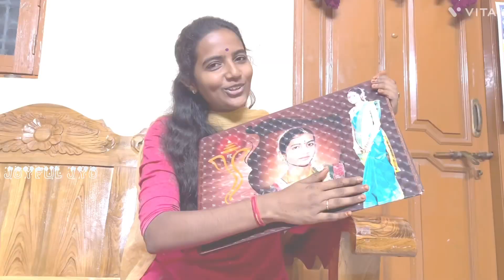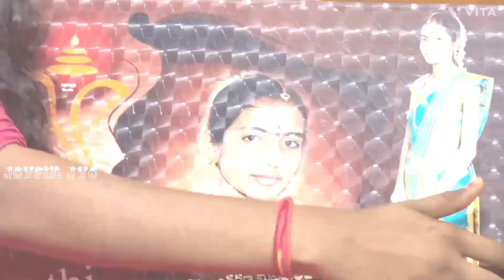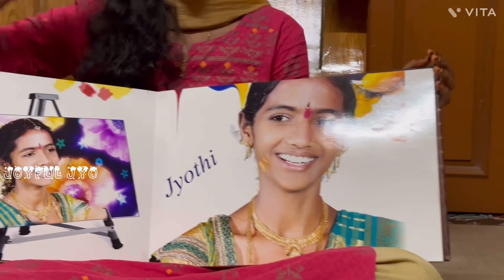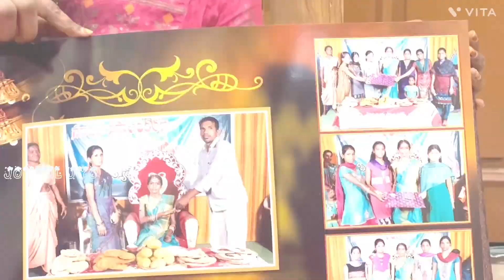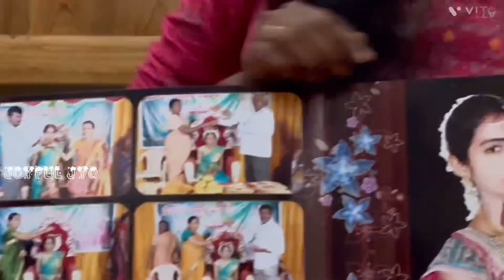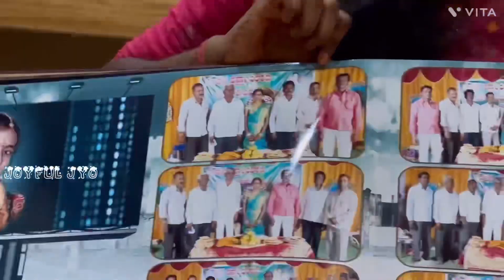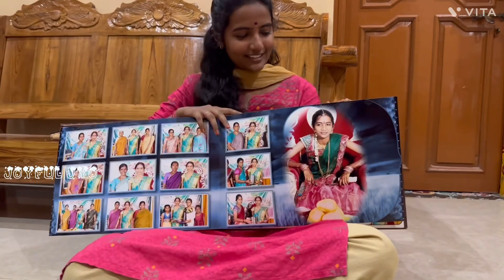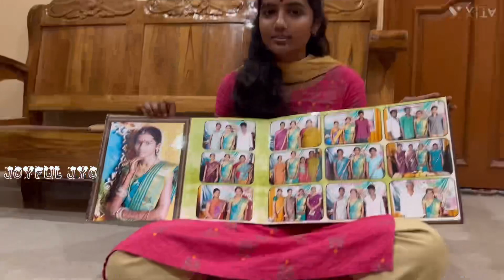నా సారీ ఫంక్షన్ Album||అప్పుడు నేను ఎలా ఉన్నానో చూస్తే షాక్ అవుతారు🫣infinitummedia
Hiii...!
Thank You For Your Wonderful Support...😌
Keep Supporting...🙏

Yours Jyothi Pandiri...❤️